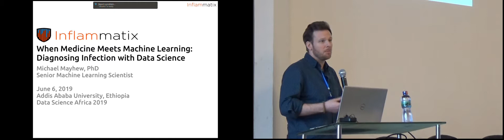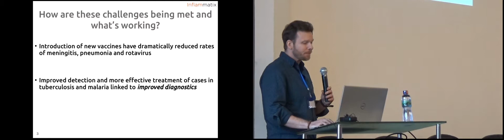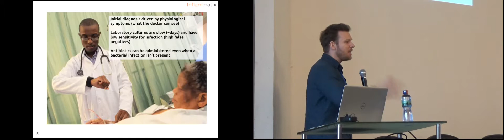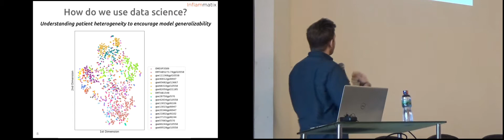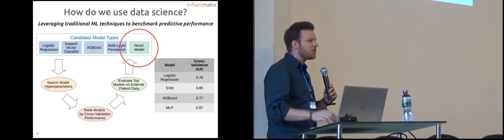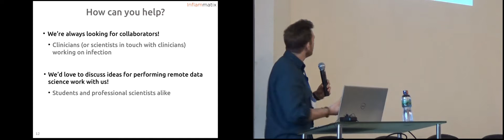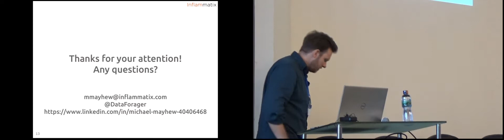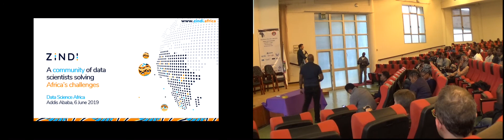Data Science Africa. Michael Mayhew: When Medicine Meets Machine Learning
When Medicine Meets Machine Learning: Diagnosing Infection with Data Science
Michael Mayhew (Inflammatix)